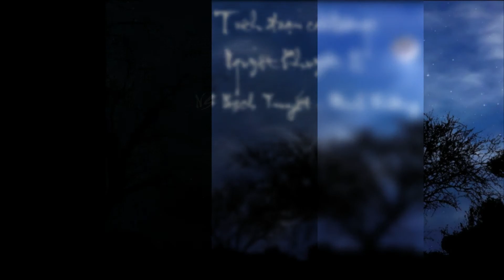Cải lương Nguyệt Khuyết (1) - Bạch Tuyết & Minh Vương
🎶 Lý Bá Hề
1. Bao, trải bao thỏ lặn ác tà
2. Nhành ngô đổ lá đưa chàng
Mấy thu rồi, não nùng phận hoa
3. Tình ơi, có thấu chăng là
Thiếp trông chàng
lòng thiết tha
4. Chạnh chung tình lụy sa
Hỡi lang quân
chàng Bá Lý Hề
5. Vì tình kia
chốn lều tranh
thiếp kêu thương ngậm nhớ
6. Chích nhạn, bơ vơ giữa dòng
sầu vật dã bến sông Tương
Nhạn lạc bầy, nhạn lại kêu sương...
🎎 Nói:
Bà chủ: Tiếng đàn của chú hôm nay, nghe sao buồn thảm. Lúc bỗng lúc trầm như oán như than cho số phận.
Chú 4: Lời ca của bà đêm nay cũng ai oán lạ thường. Những lời hát như chở đầy tâm sự, nhiều lúc tôi ngỡ đâu tiếng nức nở giữa đêm khuya. Tiếc rằng tôi không phải nhạc sĩ để có thể nhờ tiếng đàn giãi bày tâm sự.
🎵 Bà chủ: Đâu hẳn là nhạc sĩ mới gửi gắm được nỗi lòng qua tiếng nhạc, chỉ cần người khảy đàn hòa lòng mình theo âm điệu, đồng cảm với âm. thanh.
Khoan nhặt bỗng trầm theo từng tiếng tơ rung, để người tri kỷ tri âm cảm được nỗi lòng u ẩn trong tâm.
Chú 4: Bấy lâu nay mang nặng trong lòng, nỗi khát khao không thể nói ra lời, đành lặng câm đón nhận thương buồn, gửi tâm sự mình theo tiếng tơ rung.
Bà chủ: Âm điệu của dây tơ như tiếng nói xé lòng, từng bậc nhặt khoan nhỏ to tâm sự, trách sao người lại vô tình dửng dưng.
Chú 4: Nếu như tiếng tơ kia là lời tâm sư, thì chỉ mong rằng ai hiểu cho tôi.
Bà chủ: Nào phải đâu gỗ đá vô tình mà không chạnh lòng khi tiếng tơ rung.
🎎 Nói:
Chú 4: Chỉ tiếc là tôi học nghệ chẳng tinh, hy vọng sẽ không làm cho người nghe khó chịu.
Bà chủ: Hay hay dở không phải do người đàn, mà là ở người nghe. Nếu giữ đôi bên có sự đồng cảm, thì dù cho cung bậc có sai vần lạc điệu,
🎵 Nhưng người nghe cũng cảm nhận được như là tiếng than thở giữa đêm. khuya... Tất cả nỗi lòng ai đó muốn gởi trao, như lời tâm sự với ai...
Chú 4: Nếu không thì ngày xưa thượng đại phu Bá Nha đâu phải đập đàn vỡ tan khi hay tin cái chết Tử Kỳ.
Bà chủ: Người muốn gởi trao tâm sự, kẻ đón tiếng tơ nghe lòng xúc động. Trong cõi nhân gian biết ai tri kỷ để kiếm tìm.
Chú 4: Đường đời đi sắp hết, mái tóc đã pha sương, mới tìm được kẻ tri âm, dù cách trở núi sông vẫn nghe kề cận bên mình.
Bà chủ: Hoàng hôn nhạt nắng, hoa xuân sắp tàn rụng, biết lấy chi đền đáp buổi tương phùng, hãy giữ cho nhau chút kỷ niệm vào lòng.
Chú 4: Dầu cho cuộc đời có cách ngăn, lòng thương nhớ một đời đâu dễ tìm tri âm.
🎎 Nói:
Bà chủ: Chị Hằng ơi, chị bao nhiêu tuổi, sao người ta gọi chị mà bảo chị già.
Chú 4: Trẻ hay già đâu thể dựa vào danh xưng và càng không thể tính thời gian chồng chất, chẳng qua là kẻ sống nhiều, người sống ít.
🎵Nên không thể đem thời. gian, để tính tuổi xuân,
dù cho chồng chất tháng năm, thương nhớ vẫn như vào xuân,
Nắng sương vẫn không phải nhạt.
Bà chủ: Thời gian đã chất chồng thêm, làm sao ngăn bước trời cao để chút ngày xuân còn rơi rớt chốn trần... gian...
🎤Chú tư: Ngày xưa Hán Đế tiễn Chiêu Quân ra đi với cõi lòng tan nát. Ngày nay cả hai gần nhau trong gan tấc mà như cách trở quan san.
Cũng nát tan cõi lòng, ngổn ngang tơ vò biết bày tỏ sao đây
Ước mơ chợt đến muộn màng, nỗi lòng này ai thấu cho dùm chăng
Bà chủ: Cần gì giãi bày nỗi lòng u ẩn, nghe tiếng tơ đồng của kẻ tri âm.
Đã nghe cảm thông dạt dào, cõi tục trần chi ố oen lòng thêm
Chú 4: Giấc xuân đến trong muộn màng, chỉ e rằng chúa xuân dẫn tan
Bà chủ: Nào ai tri kỷ tri âm, mấy ai hiểu lòng Chiêu Quân
Chú 4: Nặng mang tâm trạng Khắc Chung, khi tiễn đưa giấc mơ Huyền Trân...